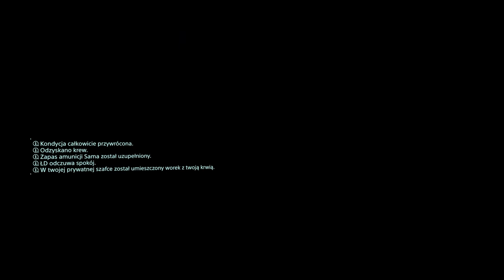Zagrajmy w Death Stranding odc 12 - Stacja Meteo i Farma Temporalna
W tym odcinku dostarczamy paczki do Stacji Meteo i Farmy Temporalnej.

Death Stranding to przygodowa gra akcji. Tytuł wyszedł spod rąk pracowników studia Kojima Productions i został wydany przez Sony Interactive Entertainment.

Głównym projektantem i scenarzystą jest ojciec cyklu Metal Gear, Hideo Kojima, dla którego była to pierwsza gra opracowana po opuszczeniu szeregów firmy Konami, gdzie spędził ponad trzy dekady swojej kariery w branży. Głównego bohatera Death Stranding zagrał Norman Reedus, znany z roli Daryla Dixona w serialu The Walking Dead. Aktor wcześniej współpracował z Kojimą przy skasowanym horrorze Silent Hills.

Scenarzyści przedstawili groteskową wizję bliskiej przyszłości. Światem wstrząsnęła seria wybuchów, które sprowadziły serię nadprzyrodzonych zjawisk określanych mianem „Death Stranding”. Wśród powstałych w ten sposób anomalii wyróżnić można deszcz o niezwykłych właściwościach. Wszystko, co zostanie zmoczone przez tzw. Opad temporalny (Timefall), ulega przemieszczeniu w czasie. Oznacza to ekstremalne przyśpieszenie procesu starzenia się u wszystkich żywych organizmów, w tym nawet i roślin. Kolejnym istotnym elementem jest obecność niewidocznych gołym okiem istot określanych mianem Wynurzonych (Beached Things - BT). Stanowią one realne zagrożenie dla wszystkich mieszkańców planety. Do ich wykrycia wymagany jest specjalny sprzęt, noszony na ramieniu skaner o nazwie „odradek”, który wskazuje ich dokładną lokalizację. Zjawiska sprawiły, że ludzkość podzieliła się na niewielkie, rozproszone grupki.

Głównym bohaterem Death Stranding jest Sam Porter. Należy on do organizacji zwanej Bridges, która specjalizuje się w transportowaniu towarów między miastami.

Opowiedziana w grze historia w dużej mierze skupia się na ukazaniu związku pomiędzy życiem i śmiercią. Sam tytuł nawiązuje do niepokojącego zjawiska, które znamy z prawdziwego świata, czyli do nieoczekiwanego pojawiania się waleni na brzegach zbiorników wodnych, co przeważnie skutkuje ich śmiercią.

Wielu bohaterom gry głosu i wizerunku użyczyli znani aktorzy i postacie ze światowej kinematografii. Głównym antagonistą Sama jest Clifford Unger (Mads Mikkelsen), a w czasie wędrówki poznamy takie osoby jak Fragile (Léa Seydoux), Deadman (Guillermo del Toro) czy Heartman (Nicolas Winding Refn). W grze epizodyczne role mają również m.in. Conan O’Brien oraz Geoff Keighley.

Death Stranding jest grą akcji z otwartym światem i z widokiem TPP. Gracz może dowolnie eksplorować otoczenie, pieszo czy też za pomocą różnego rodzaju środków transportu. Ma to jednak swoje ograniczenia – na swojej drodze może on napotkać na szereg przeszkód terenowych, które utrudniają dotarcie do części lokacji. Pokonać je można za pomocą specjalnego sprzętu, takiego jak np. lina wspinaczkowa, którą można zakotwiczyć w wybranym miejscu, albo przenośna drabina. Posiadany ekwipunek również wpływa na mobilność postaci.

W Death Stranding istotną rolę odgrywa toczona w czasie rzeczywistym walka. Chociaż można wykorzystywać elementy otoczenia do skradania się i unikania wzroku przeciwnika, to nie zawsze zda to egzamin. Do dyspozycji graczy oddano szereg różnego rodzaju broni, a w ostateczności można się także uciec do użycia pięści. W czasie potyczek należy uważać na ekwipunek – wrogowie mogą nam wytrącić część elementów wyposażenia.

Śmierć postaci nie oznacza końca gry. Zamiast tego wprowadza w stan pomiędzy życiem a śmiercią, w którym należy odnaleźć drogę powrotną. Gdy wracamy do życia ze stanu przejściowego, każdy ślad, który pozostawiliśmy w świecie gry, wciąż pozostaje w tym samym miejscu.

Istotną mechaniką są także funkcje sieciowe. Z ich pomocą gracze mogą udostępniać sobie zapasy i broń, a także konstrukcje ułatwiające przemieszczanie się po świecie (na przykład tyrolki czy kryjówki).

Gra powstała w oparciu o silnik Decima, który został stworzony przez specjalistów ze studia Guerrilla Games i użyty m.in. w Horizon Zero Dawn. W procesie produkcji wykorzystano fotogrametrię oraz technologię motion capture.